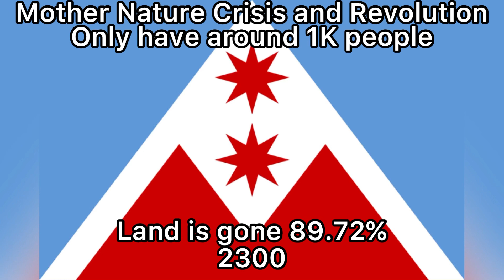Future Flags of Fiji